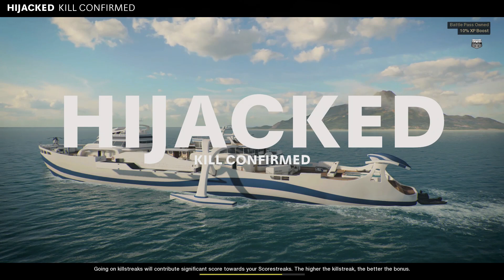Call of Duty Black Ops Cold War Multiplayer Gameplay Nuketown '84 and Hijacked Map - 25.07.2021